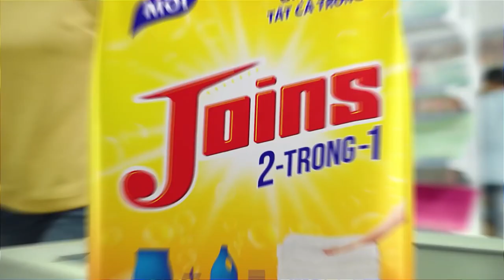Bản sao nàng mưa Kim So Hyun - Tiểu thư TÀI GIỎI XINH ĐẸP đi hẹn hò khiến trường quay TRẦM TRỒ